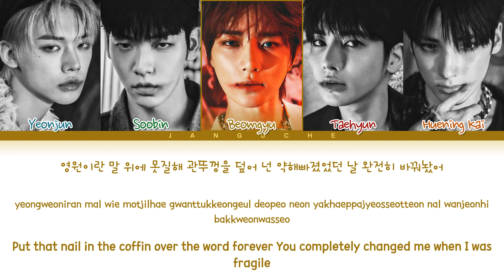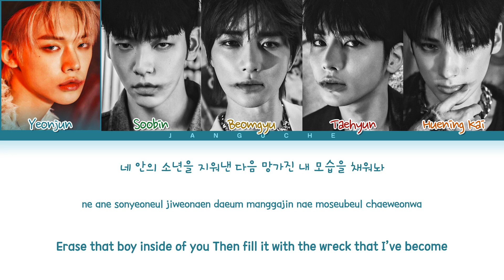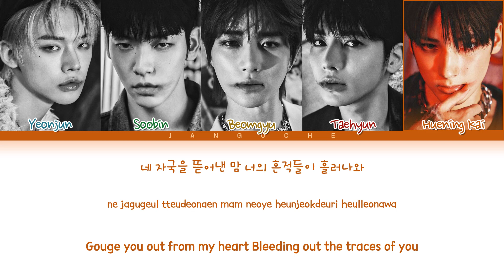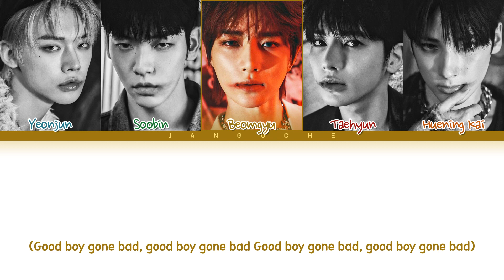TXT (투모로우바이투게더) - "Good Boy Gone Bad" (Color Coded Lyrics Eng/Rom/Han/가사)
• Artist: TXT
• Song ♫: Good Boy Gone Bad
• Album: 'minisode 2: Thursday's Child'
• Released: 22.05.09
• Members: Yeonjun, Soobin, Beomgyu, Taehyun, Huening Kai